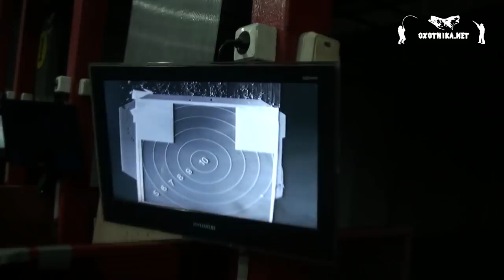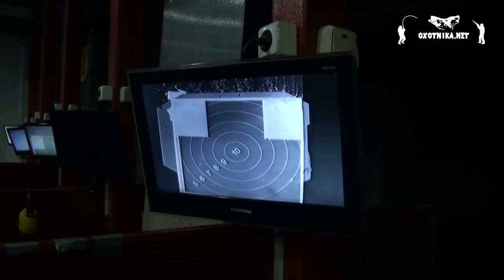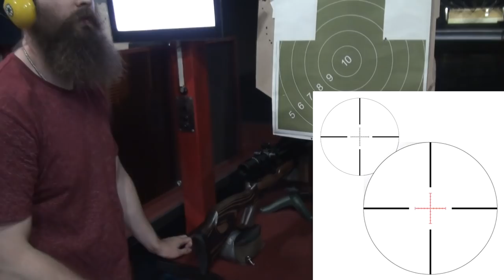Самая точная пневматика Weihrauch HW100 | Oxotnika.net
В этом видео у нас было три очень точных PCP винтовки Weihrauch HW100:
1) TK Laminate
2) TK Орех
3) S длинная
Стрелок Андрей - новичок, опытный стрелок с помощью этой винтовки кладет на 100 метров пуля в пулю, то есть группа 0,5 см, а на видео при отстреле на 50 метров сначала отрыв сильный произошел, а потом куча около 1 см.

Винтовки Weihrauch - редукторные, поэтому все выстрелы с давления 220 до 130 будут одинаковой точности и мощности.